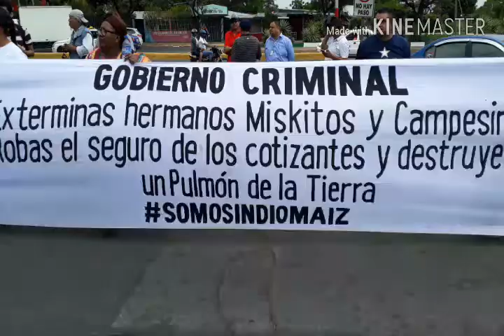Ciudadanos protestan frente al CSE de Managua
Ciudadanos demandan cambios en el sistema electoral, frente a la sede nacional del Consejo Supremo Electoral en Managua.